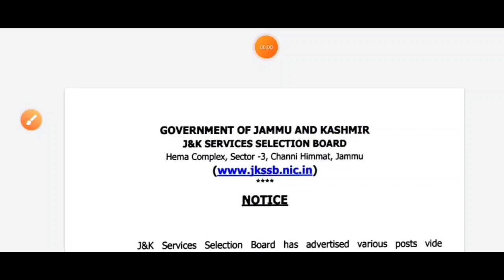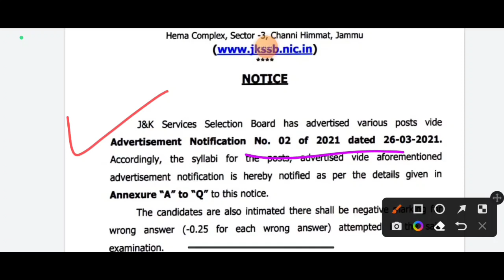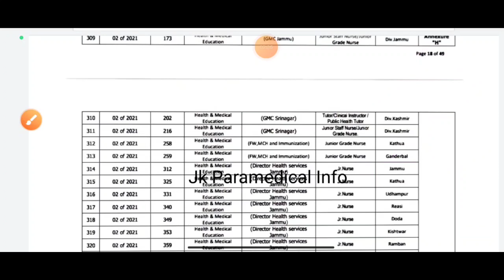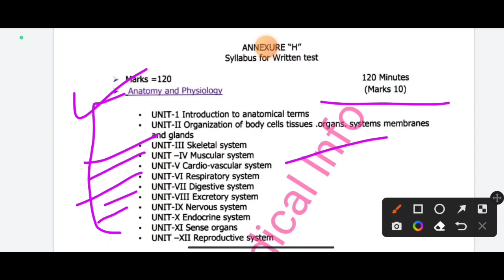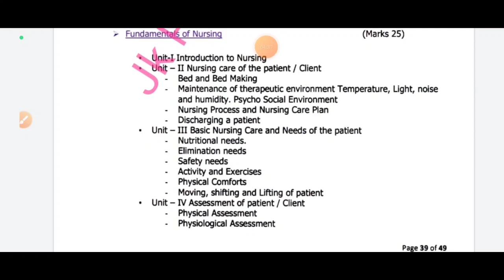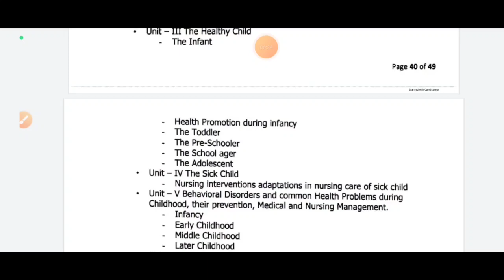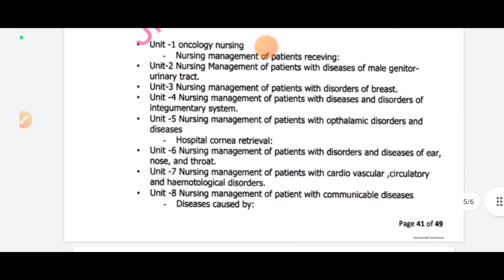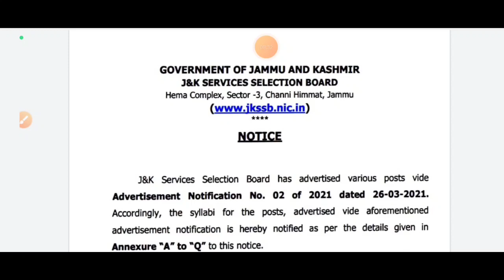Jkssb Syllabus Staff Nurse / Clincial tutor / health instructor || Health and medical education dept